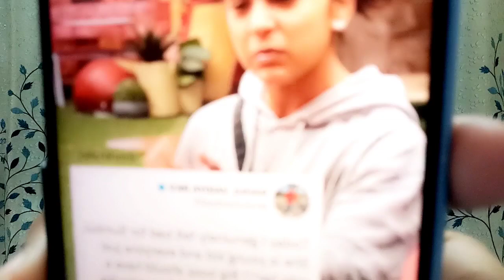Sumbul kliye Rahul Vaidya aye samne, de di BiggBoss makers ko aisi nasihat!